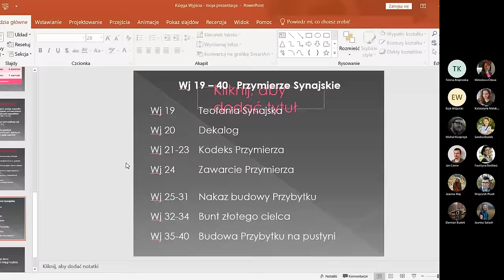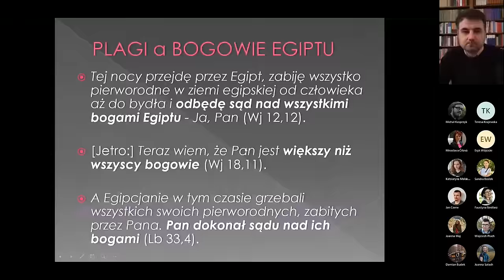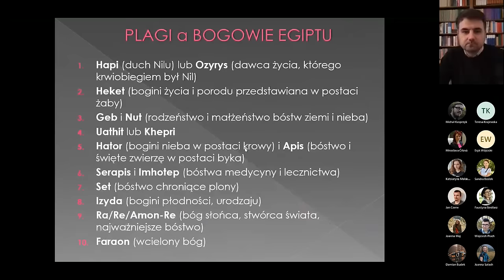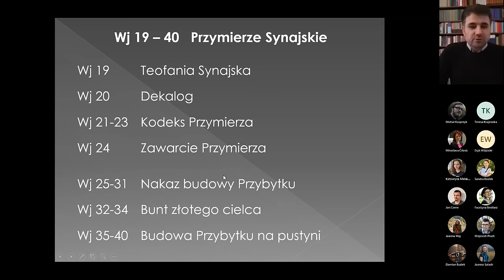Czy Żydzi faktycznie wyszli z Egiptu? | DEKALOG [Tora 10] ✔️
Wykładowca: prof. uniw. dr hab. Marcin Majewski
Wykład on-line dla studentów UPJP II nagrywany na platformie Teams.